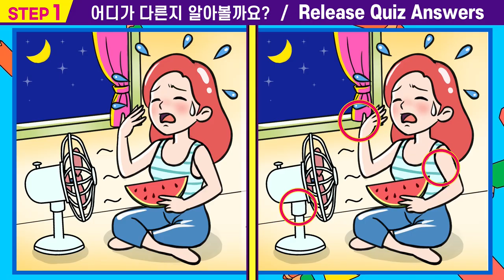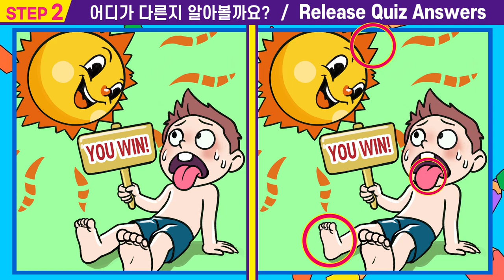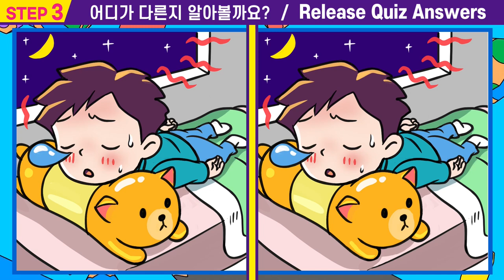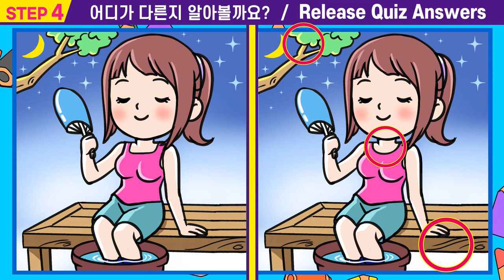🌷차이점3개 다 찾으면 상위1% 집중력천재! ㅣ집중력테스트하고 두뇌건강 지켜요 l 끝까지 집중해보세요【다른그림찾기/치매예방/두뇌훈련법/인지력훈련/치매테스트/퍼즐퀴즈】#17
00:00  인트로
00:15  스텝1
01:55  스텝1 정답확인
02:08  스텝2
03:47  스텝2정답확인
04:00  스텝3
05:40  스텝3정답확인
05:53  스텝4
07:33  스텝4정답확인
07:42  최종화면